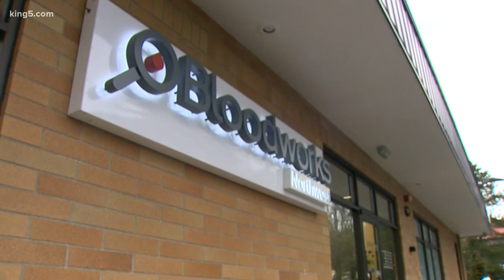Blood donors needed following winter storm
The winter storm that pummeled the Pacific Northwest kept people from going out and doing their normal activities, including donating blood. Phlebotomist Tiffani Heeren with Bloodworks Northwest said supplies are now at a critical stage.